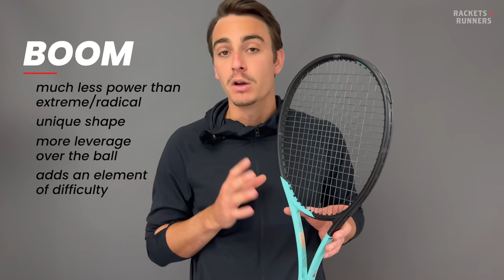Head Racket Lineup Review ft. Gravity, Boom, Prestige, Speed, Radical, Extreme | Rackets & Runners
Rackets & Runners' Luca Berg takes on the seemingly impossible task of outlining the never-ending Head Tennis Racket lineup. Today, we look at the Pros but we'll cover the MPs soon!